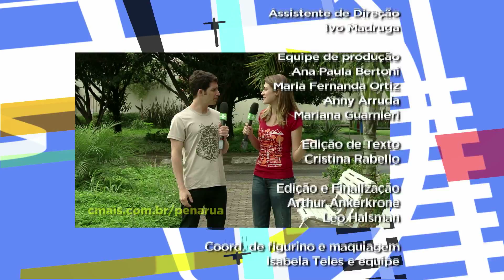Triângulo amoroso, você dividiria um amor? - Pé na Rua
A dica de hoje é o filme Vicky Christina Barcelona.